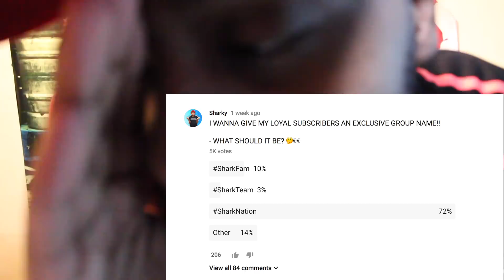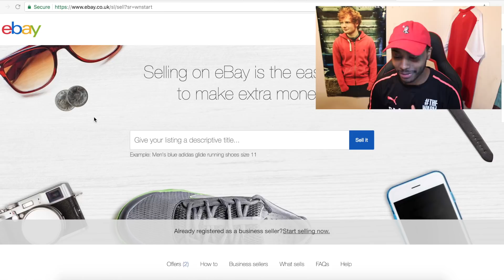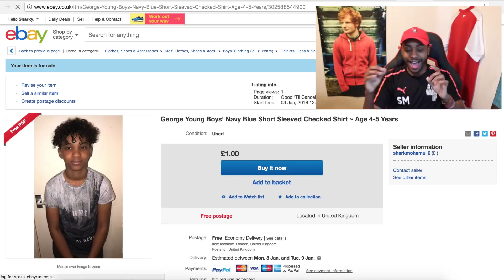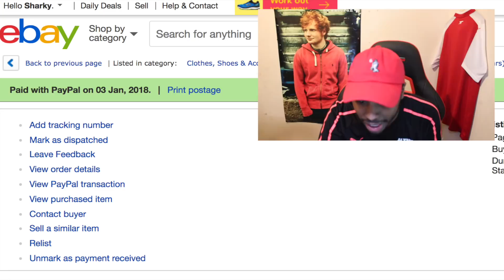SELLING My 12 Year Old Brother FOR $1 ON EBAY *PRANK* (HE CRIES)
ANOTHER PRANK?! This time I am SELLING MY LITTLE BROTHER ON EBAY! Am I setting myself up for a REVENGE PRANK?? Chunkz & Niko Omilana help me prank my 12 year old brother..

LET'S SMASH 4,000+ LIKES!!!

Sharky
Evoke Talent Ltd
Unit 9, Budds Lane
Romsey
SO51 0HA